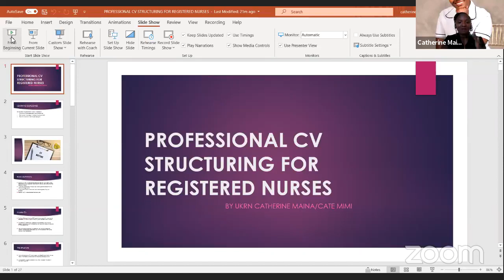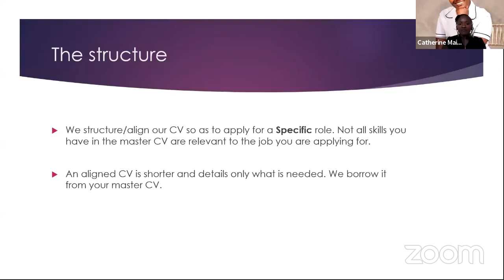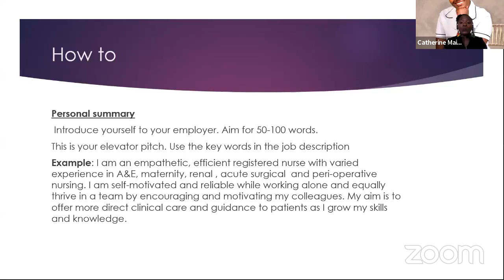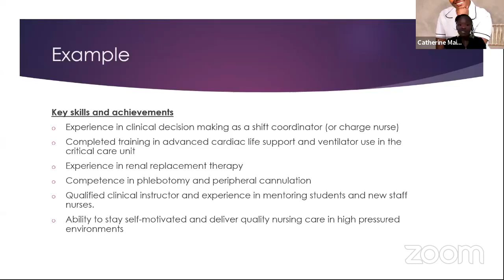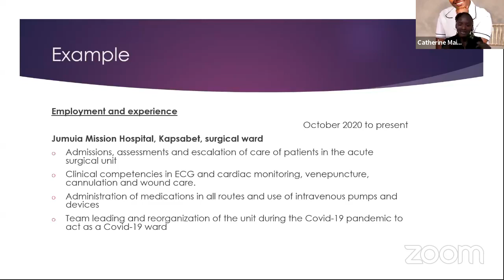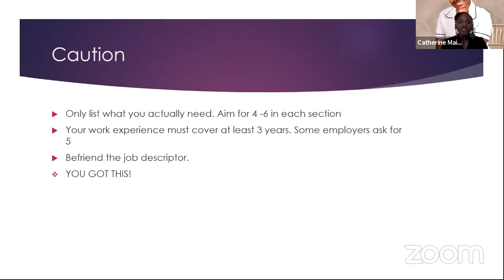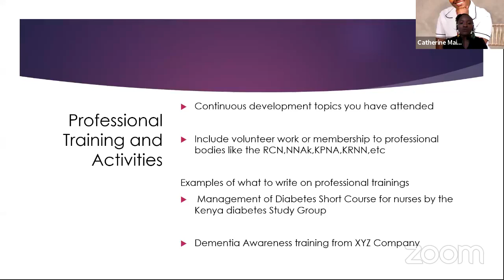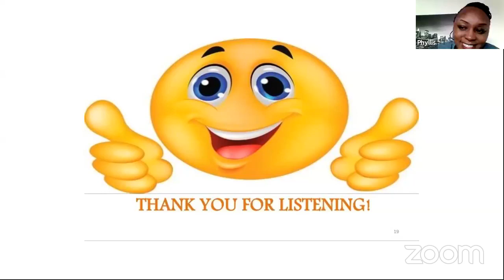PROFESSIONAL CV STRUCTURING FOR NURSES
This is a recording of the Live Webinar facilitated under the NursingNow campaign. Professional Kenyan nurses came together to discuss matters Professional CV structuring. We discussed various aspects of professional Curriculum Vitae Structuring for Registered Nurses anywhere in the world.

The Webinar was hosted and moderated by the Kenyan Nursing Now Challenger, BSN, RN Cecilia Ndung'u. The recording is uploaded to this YouTube Channel with full permission from the involved parties.

We hope this helps a nurses across the globe.